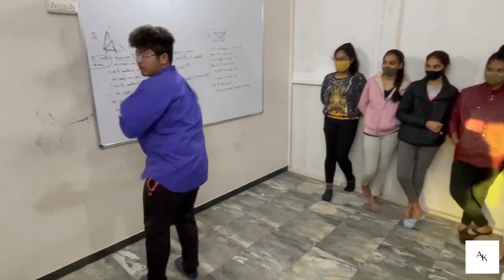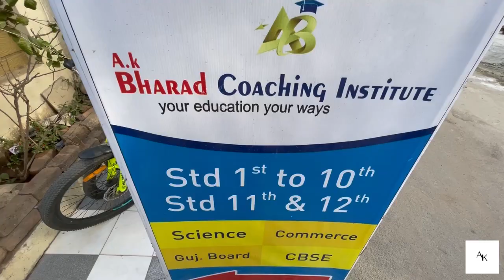A K BHARAD CAREER INSTITUTE, RAJKOT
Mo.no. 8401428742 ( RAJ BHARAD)